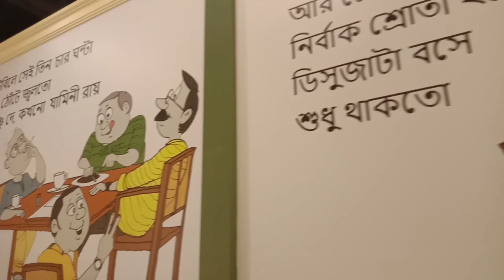Alipore Jail Coffee House..